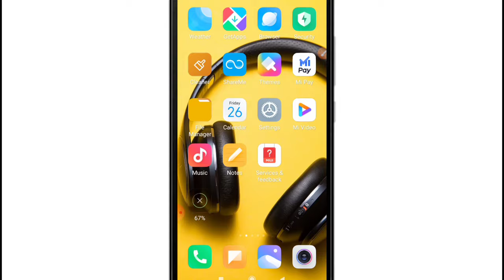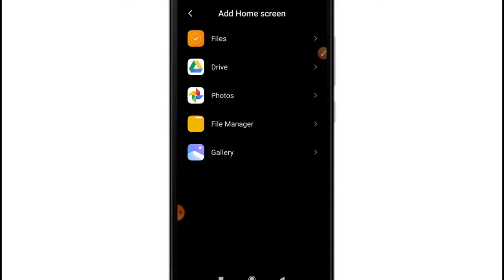Phone की Lock Screen पर अपनी Photo कैसे लगाएं | How to Set Lock Screen Wallpaper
Is video me hamne apko bataya hai ki mobile ki lock screen par wallpaper kaise lagate hain or  phone ki lock screen par apni photo kaise lagate hain or how to set lock screen wallpaper.